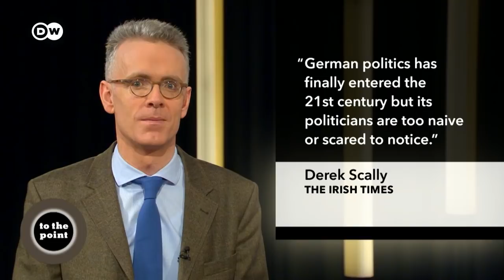Fiasco in Thuringia: Will the AfD destroy Merkel's legacy? | To the point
The CDU's flirtation with the far-right populist AfD party in the state of Thuringia has plunged the centre-right party into a deep identity crisis and triggered the resignation of its leader. Nothing less than its future course is at stake.

Guests: Matthew Karnitschnig (Politico), Derek Scally (Irish Times), Vendeline von Bredow (Economist)